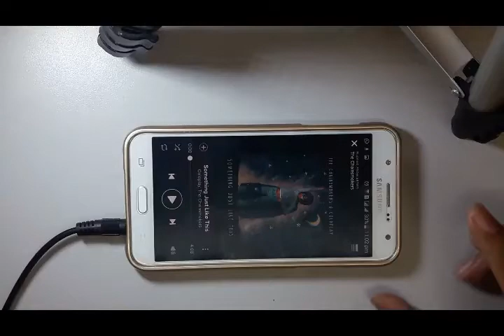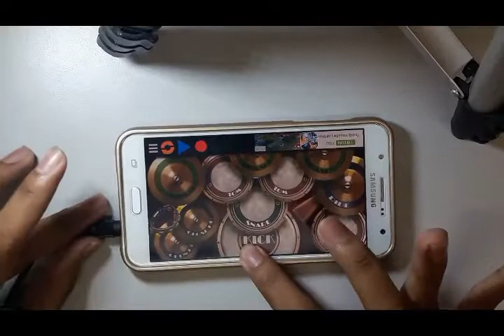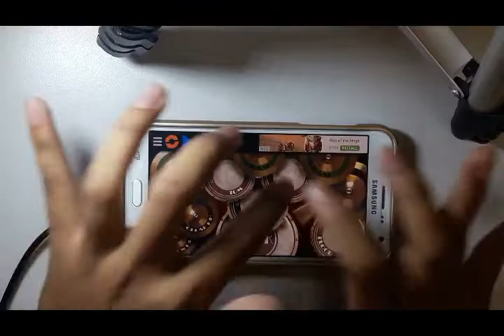(Real Drum Cover)Something Just Like This- Coldplay ft The Chainsmokers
Here is my first ever drum cover from a popular artist, coldplay. More work needs to be done. Its not perfect but, yeah im trying my best.

the chainsmokers
Something just like this
drum cover
real drum apps